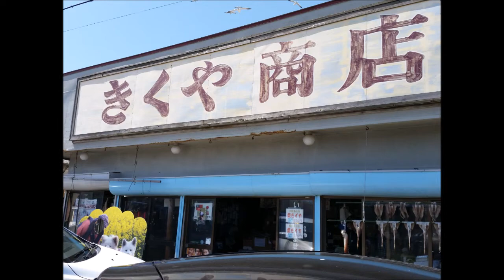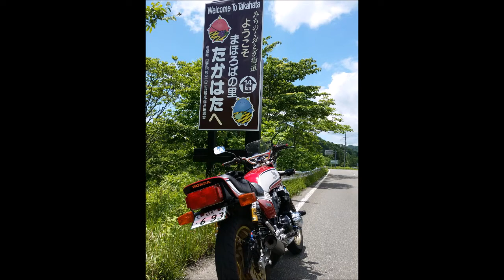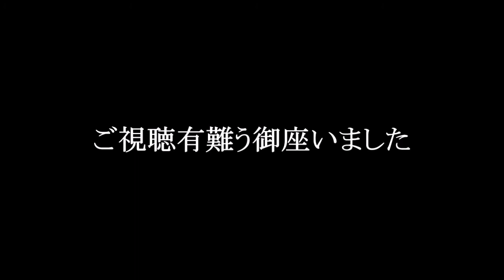ORDC 2017年総集編SNAPSHOT（未公開画像含む）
今年は色々と家の事をしなくてはいけない年で・・・。
思うように走れませんでしたね。
後厄ってやつでしょうか？ｗ

１回の走行距離は結構走ったんだけどね。
来年も怒涛の？キャンプツーリング企て中ｗｗｗ

キャラバン　ゼファー　ジャイロX　マッハ1　スノーモービル　息子　CB　宮古蕎麦街道　小国　CBR400F セゾンファクトリー　桜　中津川　秘境　津軽　いえき山　１３湖　中の島ブリッジパーク　津軽岩木スカイライン　竜泊ライン　竜飛岬　海峡亭　みんまや　権現崎　きくや商店ワサオ　黄金崎不老不死温泉　西浜街道白神山地　八峰夕日　鳥海ブルーライン　バブ＆ゼファー　蔵王農場　蔵王エコーライン　シェイクダウンツーリング　新潟県栃尾　ぶどうまつたけライン　GS７５　国道１１３号高畠　南陽スカイパーク　　マメタン　モトコンポ　ミニトレ　Yねーさん　日本海東北道　道の駅能生　親不知　のと里山街道　能登島大橋　能登ミルク　キャンプ　ツインブリッジ　恋路海岸　軍艦島　ランプの宿　道の駅狼煙　能登半島最先端　曽々木食堂　千枚田　巌岩　東尋坊　小松空港　岐阜県　合掌造り世界遺産　白川郷　飛騨　国道158号　津南ピアパーク　魚沼スカイライン　清四郎小屋　尾瀬　ゼファーナンバー紛失　　CBX  鳩峰峠親子ツーリング　スーパーカブ　西吾妻スカイバレー　蛭沢湖　道の駅高畠　ソアラ納車　道の駅　小坂　十和田湖　奥入瀬渓流　紅葉　八幡平アスピーテライン雲海　Z1　息子と彼女　VT２５０F　レーシングカート＆シャリー　モンキーZ50A　JADE
MUSIC
氷室京介
魂を抱いてくれ　LIVE